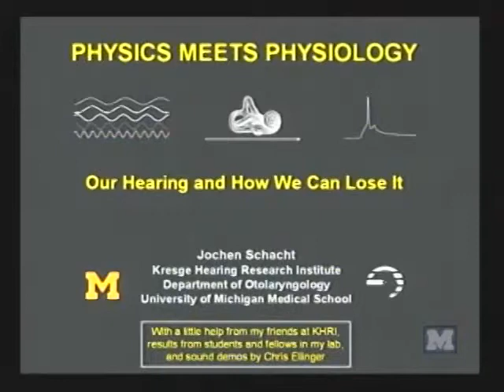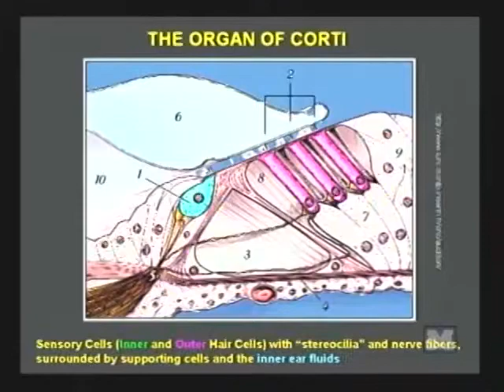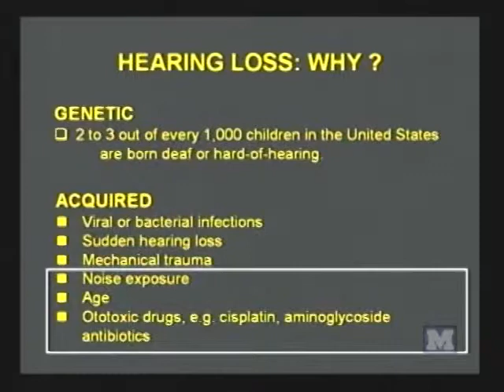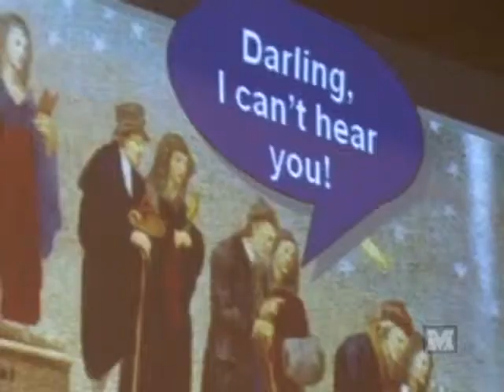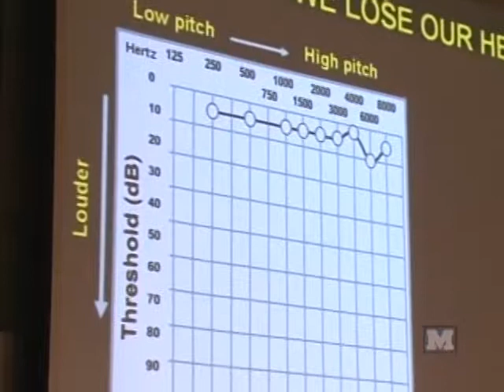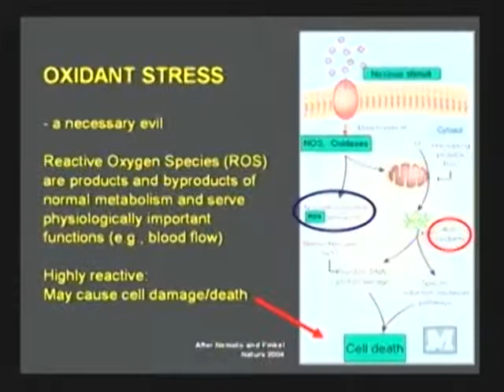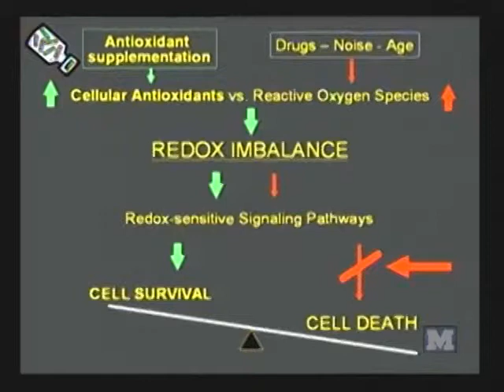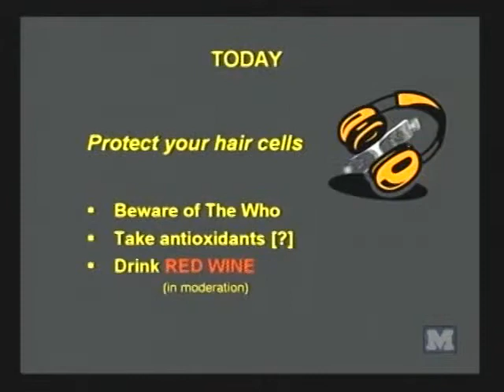Jochen Schacht - Saturday Morning Physics - 10/09/10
Jochen Schacht

"Physics Meets Physiology: How We Hear and How We Lose Our Hearing"